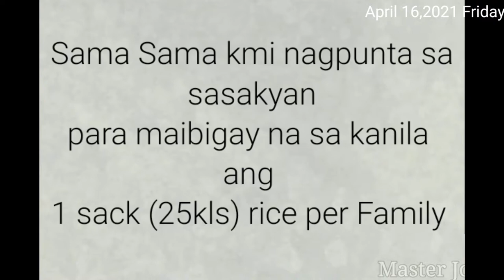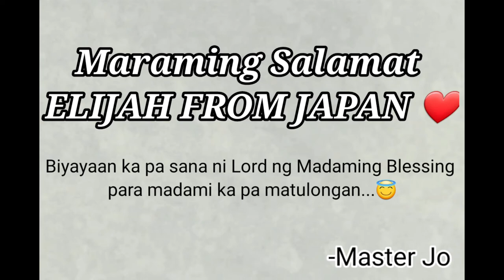PART 1 -DISTRIBUTION OF 10 SACKS -Thank You Elijah From japan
Magandang araw po , April 16, 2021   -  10 sacks of rice (25kls)  from ELIJAH JAPAN. Maraming salamat sa iyong mapagmahal na puso at kabaitan sa ating kapwa. Naway  biyayaan ka pa ni Lord ng ,madaming blessings...

Ako po si MASTER JO , isa akong PSYCHIC SPIRITUAL HEALER AND TAROT READER. Nasa mahigit 30 years na ako sa ganitong profession. Sakop ko ang mga sakit SPIRITUAL KULAM BARANG POSSES HAUNTEDHOUSE. Experto ako sa pag OPEN NG THIRDEYE at Nakakatulong ako sa mga
Malawak din ang kaalamanan ko sa -
* PAG ALIS NG SUMPA NG
FOR PRIVATE SCHEDULE :
KRISTOFFER JO PSYCHIC SPIRITUAL HEALER